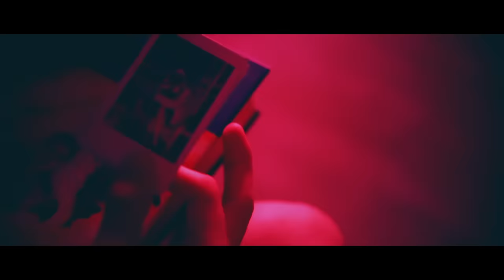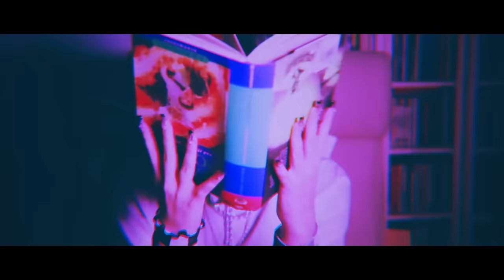Rosalba - Shinigami (Prod. Moji)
TESTO:
E poi ti dico calma
Se ti ho conosciuto sarà il karma
L’amore a volte è un arma
Contro uno shinigami
L’altra notte giuro ho fatto dei sogni strani

Stanca, sveglia da ore
Ferma in  un posto in cui piove col sole
Credo ancora alla magia
Ma non credo più alle persone
Tu sei il centro della galassia
L’unica eccezione,
Sei tutto ciò che mi basta
Perche ormai ne ho le prove

Vorrei scoprire una nuova costellazione
Volare in alto al di sopra di queste cose ma

A volte la testa mi inganna
Vorrei essere leggera si come l’aria
E poi mi dico calma
Contro uno shinigami
Contro uno shinigami

A volte mi perdo,
Se penso a quanto è grande questo nostro universo
Non ho perso tempo,
non tornerei indietro Su niente di ciò che ho scelto
Adesso, che ci sei

Contro uno shinigami
Contro uno shinigami

About me:
Nome: Rosalba Andolfi
Età:19